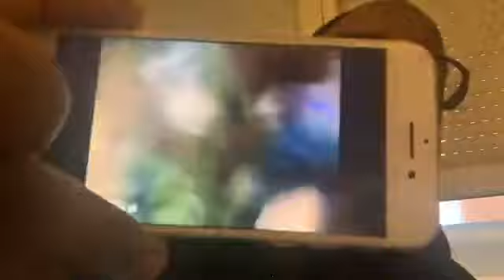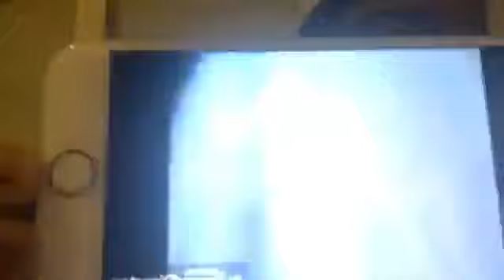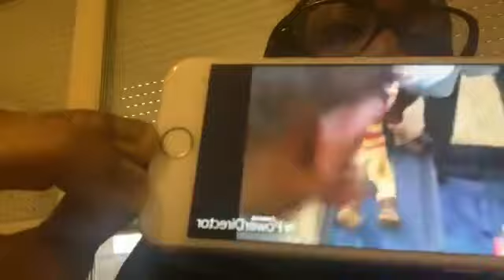Ousmane madani haidara obsédé sexuel qui travail avec les démons !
As Salam Wa Aleykoum

Soubhan’ALLAH

Qu’ALLAH nous assiste !

Aujourd’hui je vais vous prouvez qu’Ousmane Madani Haidara travail avec les démons qui se nomme Samirou et vous allez mieux comprendre pourquoi le Maouloud et pourquoi tant d’enfant disparaisse pendant les élections présidentielles !